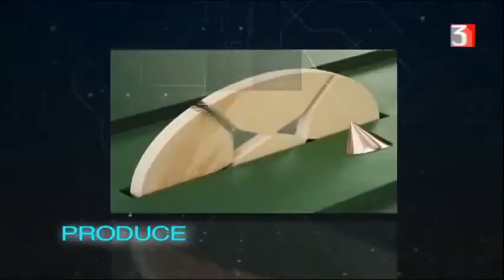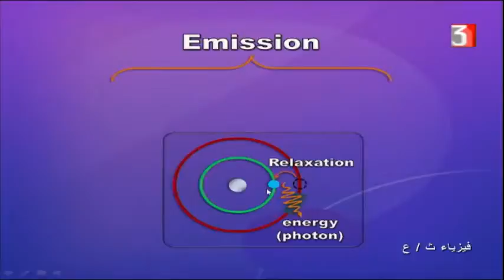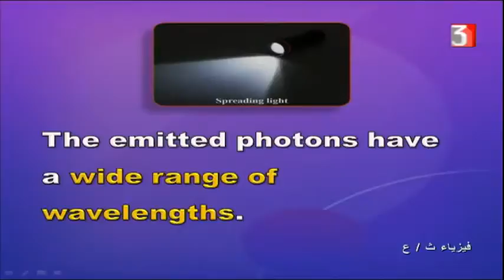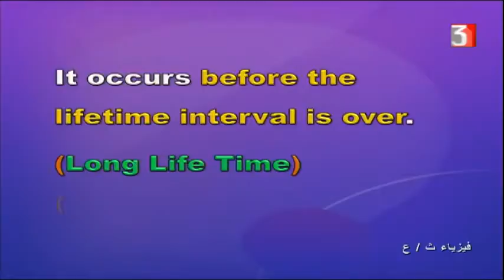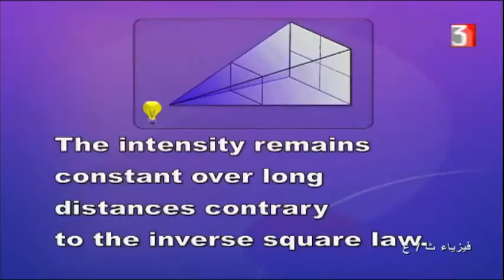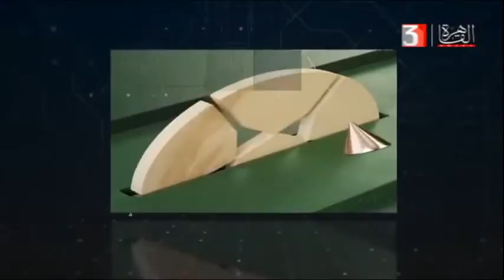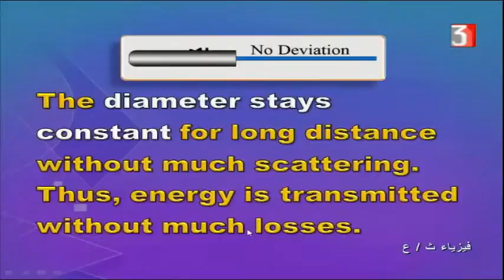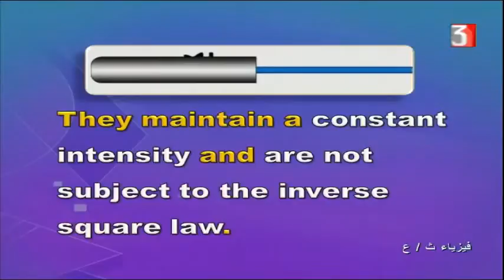فيزياء لغات للصف الثالث الثانوي 20-3-2021